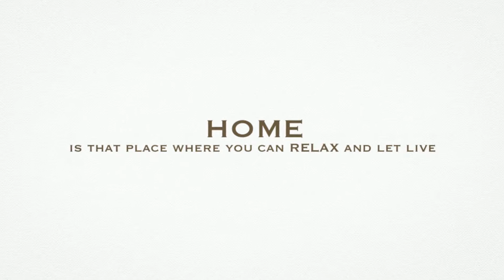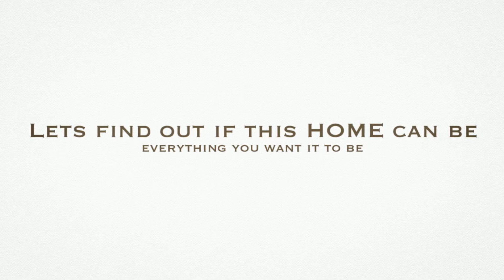Listing Video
1234 Anywhere website, logo, etc.